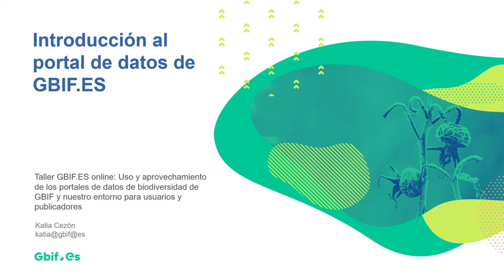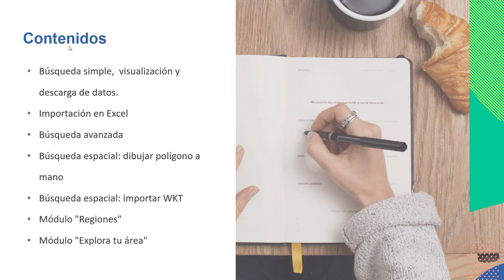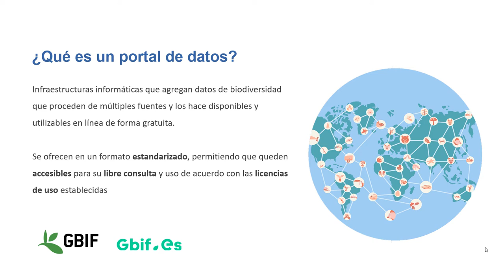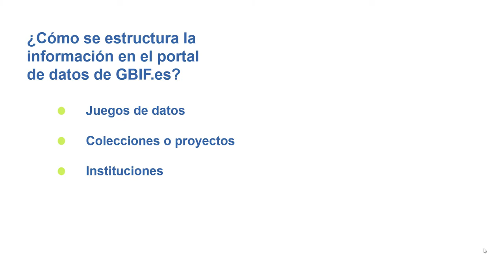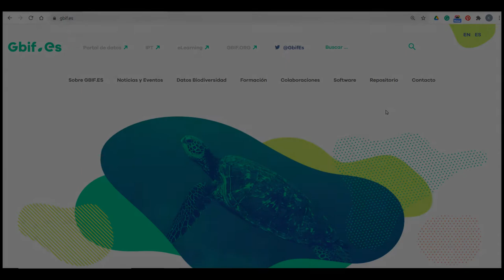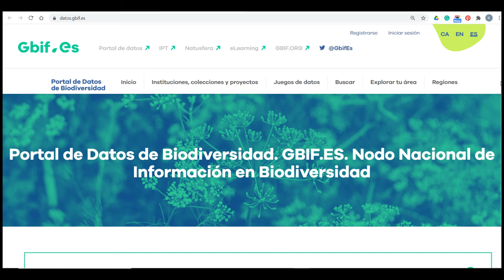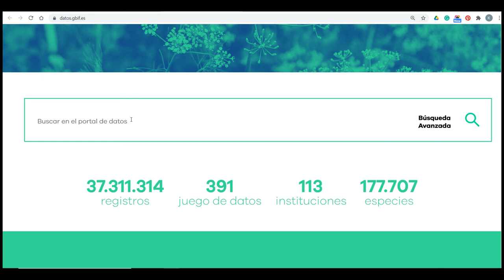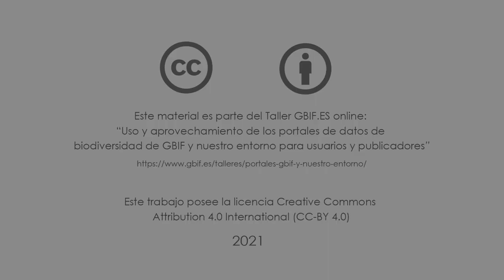Introducción al portal de datos gbif.es